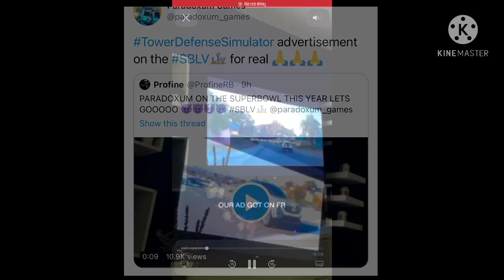Tower defense simulator is now an advert? | New leaks | Roblox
this is very cool

also sorry for the reupload something was wrong